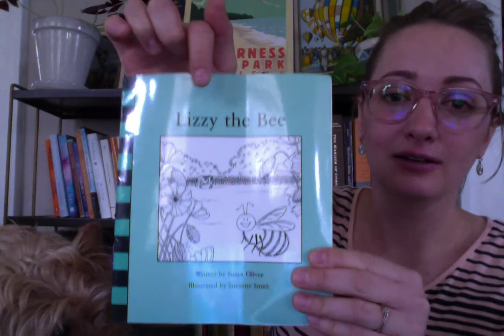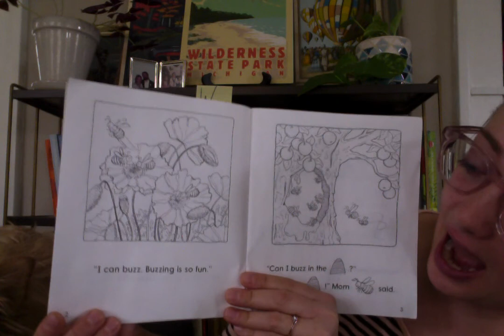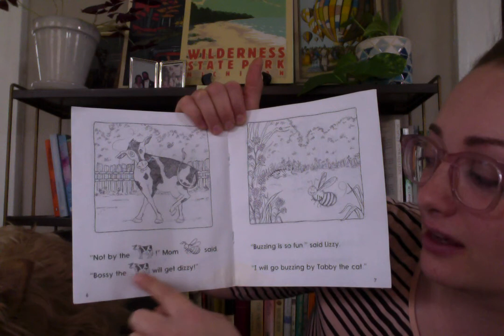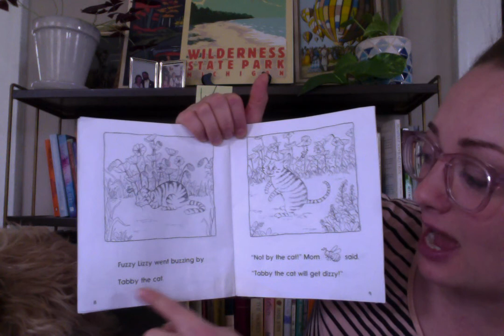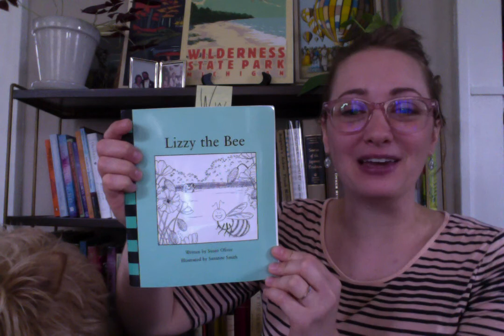Wednesday attachment: Reading: 'Lizzy the Bee' + See you tomorrow!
This video is the follow up to the primary video called 'W is for Wednesday! Reading: Coronavirus is a Big Word'. Technology had started to lag, so this is a more buffered version. Enjoy reading with Snooze and me!

NOTE: The reading 'Lizzy the Bee' was written by Susan Oliver, illustrated by Suzanne Smith and is available through Waterford Institute, Inc. and is published and distributed by Electronic Education, Menlo Park, CA